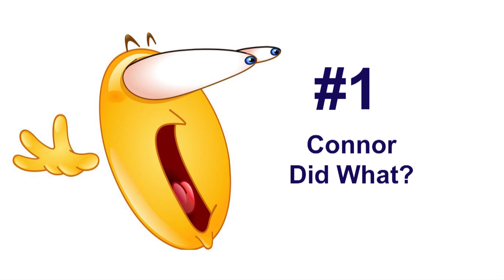WLC Boys Soccer |Top Plays | at Farmington | 10/9/23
See the Top Plays from the boys' last game before playoffs start.